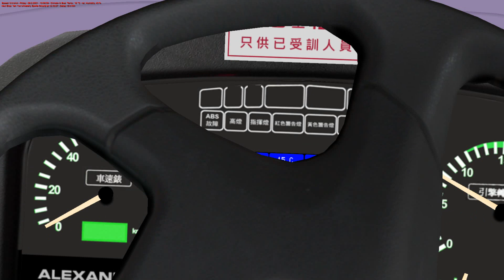[出檔] [OMSI 2] [Cherryland] U1 欣鈺大學 Yan Yuk University ↔ 欣大運動場 YYU Sports Ground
6442_20200223 repaint

Some parts of the video are laggy. It is recommended to view at speed 1.25 or 1.5.

用車 Bus: ADL Enviro 500 MMC 12.8M CTB 6442 VD5982

地圖 Map: Cherryland V4.1

路線 Route: U1 欣鈺大學 Yan Yuk University ↔ 欣大運動場 YYU Sports Ground

Thank you to all the OMSI bus and map creators who make this video possible.